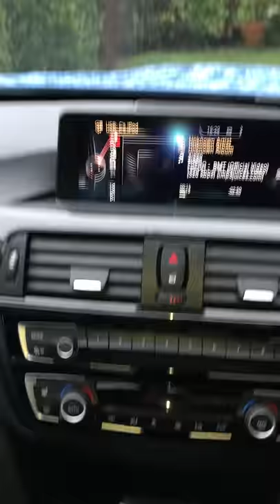2014 BMW M4 Harmon Kardon annoying rattle from around dash?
Sounds like a tweeter flapping around but doesn’t come from the tweeter, have pressed against each speaker trim but to no avail